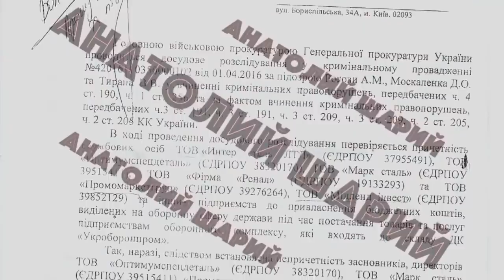Луценко, может уже свалишь?